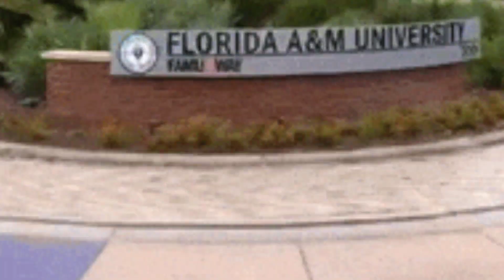Famu Homecoming 2022. Thursday Oct. 27, 2022. Wanish Way Role Through.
Famu Homecoming 2022. Thursday Oct. 27, 2022. Wanish Way Role Through. Vendor Setup